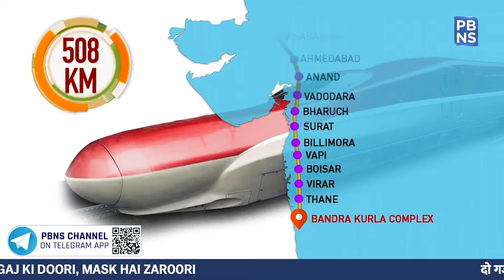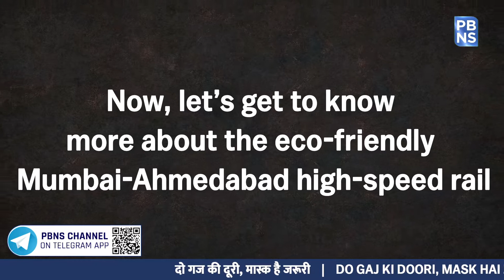Exclusive green rating system for High-Speed Rail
India is continuously trying to introduce green concepts in the design and construction activities taking place across the country.

The nation has envisaged several benefits of green developments over conventional railway stations. Therefore, the Indian Green Building Council with the support of National High-Speed Rail Corporation Limited has undertaken the formulation of the world's first exclusive green rating system for high-speed rail.

This first of its kind green rating system is formulated for the upcoming 508.17 km long Mumbai-Ahmedabad bullet train corridor which is the country's first high-speed rail project.

In the first place, it is important to understand more about the Green Railway Stations rating system.

Green Railway Stations rating system is the first of its kind holistic rating in India to address environmental sustainability in Indian railway stations. The objective of the rating is to facilitate the adoption of green concepts, reduce the adverse environmental impacts due to station operation & maintenance, and enhance the overall commuter experience at the station.

Green Railway Stations rating system is designed primarily for existing Indian railway stations. It will help the station management to understand their present position with respect to the 'green performance' of the station and the measures that need to be taken to enhance the performance on a continual basis.